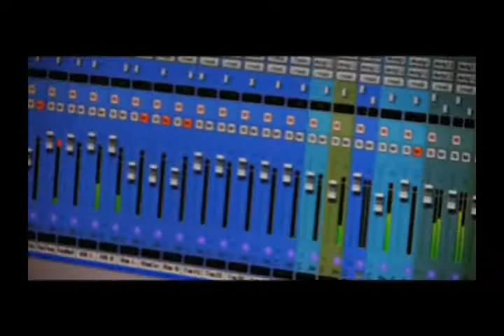Kyle Wolverton EPK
Kyle Wolverton EPK.  Hear Kyle talk about his music, family and Newest Album... "Soul Groove"